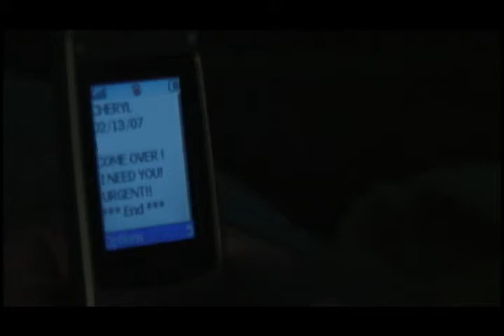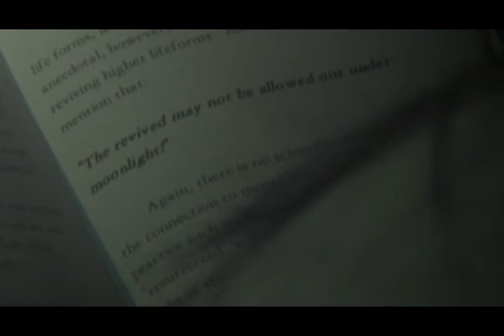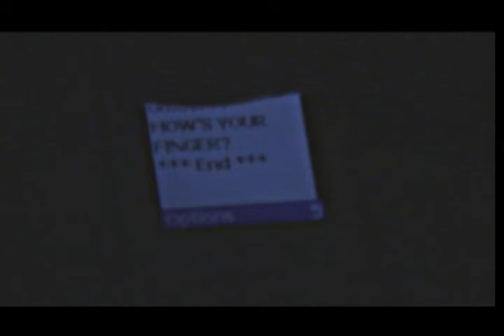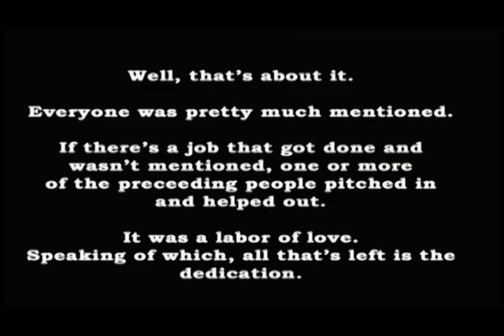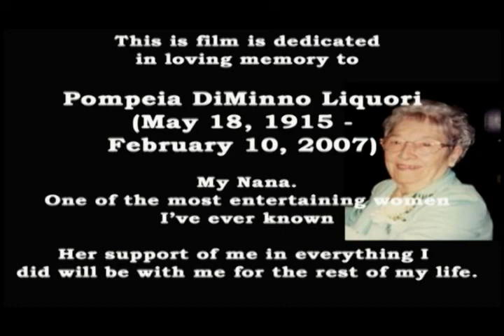Stripper Cop a scene from "Savaged" starring Debbie Rochon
A clip from the feature film, "Savaged".
A housesitter who is hiding out isn't quite sure what to make of a young cop at her door.

"Savaged" is available for online rental at Amazon.com and Filmmaker.pro. for the DVD.
But, for a limited time, here for you to enjoy for free.
It's about 90 minutes long, so let it load up some before you start watching.

When Marian Longosi goes into hiding to escape her abusive ex-boyfriend she takes a job house-sitting. This results in her acquiring a canine with some odd habits as roommate. The small town seems safe enough but first, but Maria soon learns there's a black bear on the loose and then the police find the body of slaughtered man. To top it all off Jeff, her ex, is doing everything he can to keep in touch. Has Maria really found the safety she's been seeking in this small town or will her new fierce protector prove to be more dangerous than anyone would dare to guess? There's only rule when caring for this canine: Don't let her out after dark!